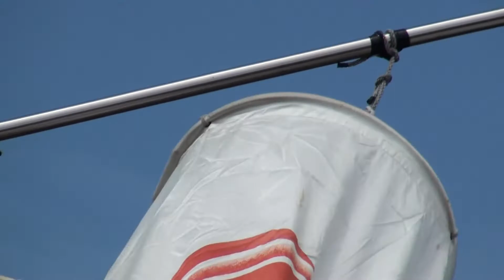5月5日 こどもの日 こいのぼり 2017年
2017年5月5日晴天。端午の節句飾りこいのぼり。今日も元気に泳ぎました。孫はまだ何かわからない